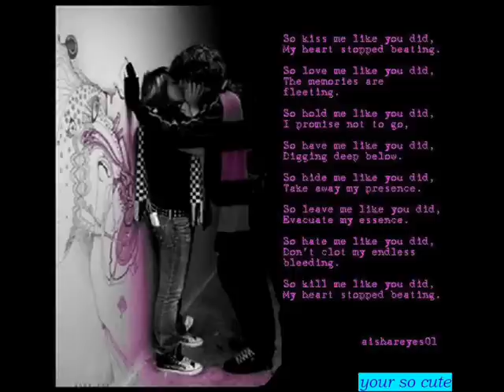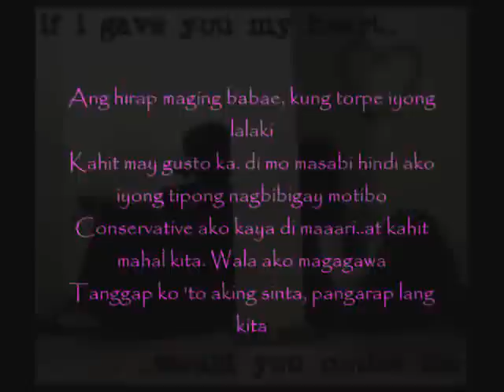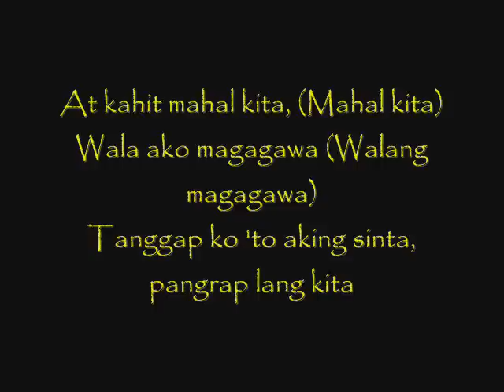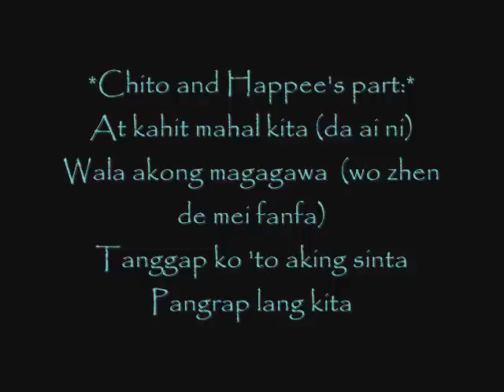Pangarap lang kita - Parokya ni Edgar Ft. Happee Sy (Lyrics)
hha..i really love the song..nakakarelate..]